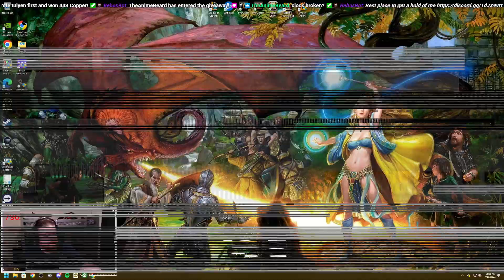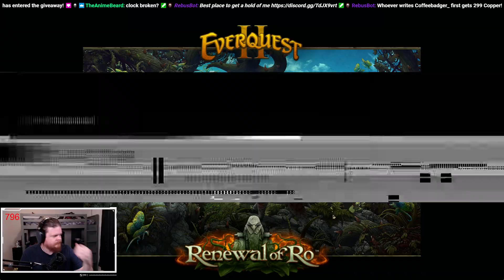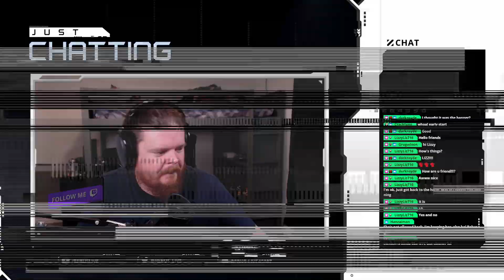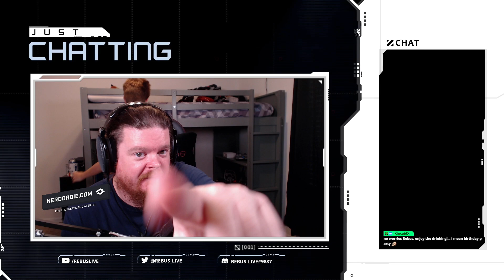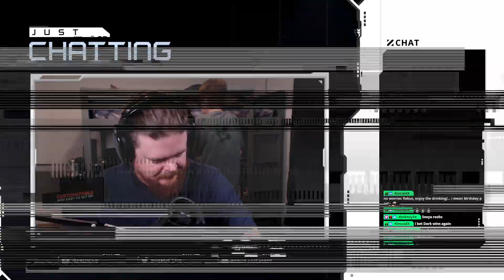EverQuest 2 | Server: Halls of Fate | Checking out F2P with my son.